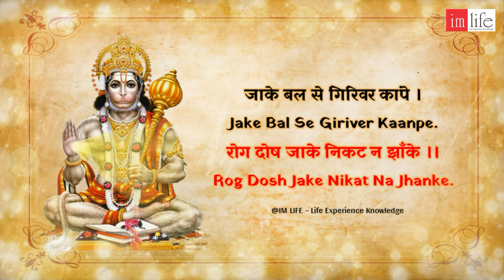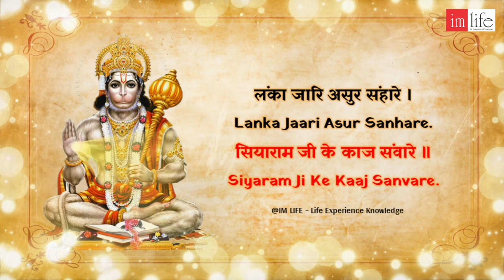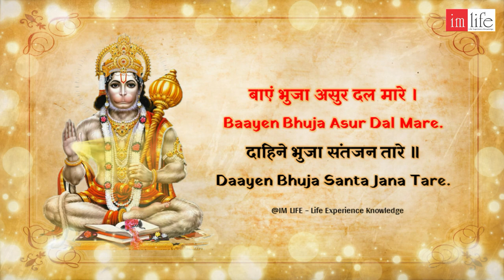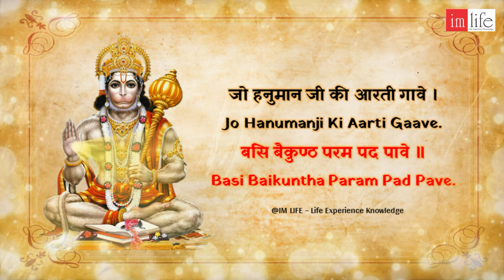आरती कीजै हनुमान लला की | Hanuman Ji Ki Aarti | Aarti Kije Hanuman Lala Ki | With Lyrics 2023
Hanuman Aarti - आरती कीजै हनुमान लला की | Hanuman Ji Ki Aarti | Aarti Kije Hanuman Lala Ki With Lyrics 2023 | Hanuman Aarti

चैनल पर आपका स्वागत है! 🙏

2023 के इस पवित्र वर्ष में, हम हनुमान जी की आरती नई धुन में हम लेकर आएं हैं  - "आरती कीजै हनुमान लला की" जो भक्ति और श्रद्धा से आपके हृदय को भर देगी।

इस पवित्र आरती के माध्यम से हम समर्पणशीलता और अदभुत शक्ति के प्रतीक हनुमान जी को याद करते हैं।

5 मिनट समय निकलकर इस आरती को जरूर सुने आपके सरे कष्ट दूर हो जायेंगे।

जय हनुमान! 🙏